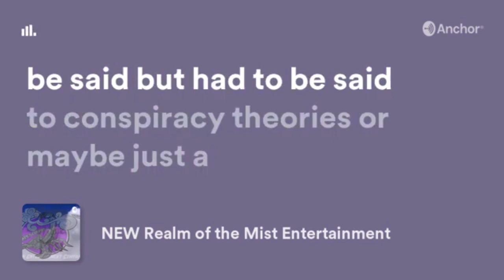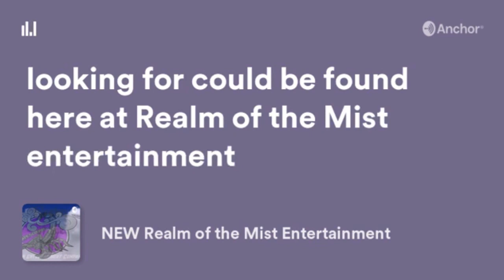The Sock Drawer Podcast #1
the Pilot episode to Realm of the Mist's newest comedy show.

Publicist:
SJ Promotions

YouTube Edits: Chris Stolle using Hitfilm Software

Help is there:
National Suicide Pervention Hotline: